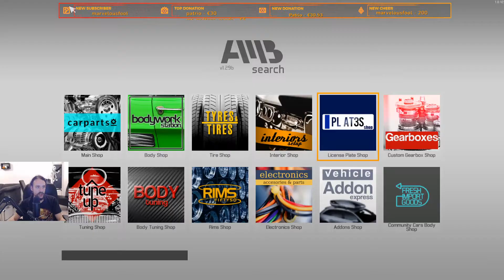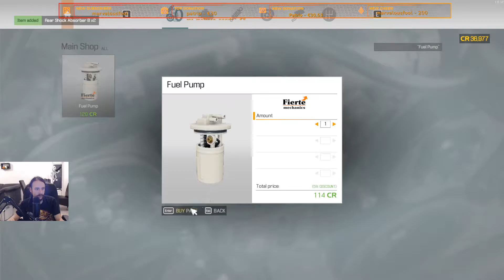Car Mechanic Simulator 2021 #17 - Letting the stream pick the next car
So i got Car Mechanic Simulator 2021!
Lets start with a brand new career on normal mode and see what changed in this game compared to 2018.

Already excited from what i have seen so far!

And thanks to snek and feedy for supporting me on twitch :)

If you would like to help me out aswell, feel free to take a peek

I have no idea what i'm doing, but i sure make it look like i'm doing it well!